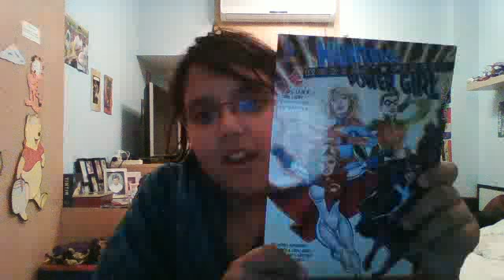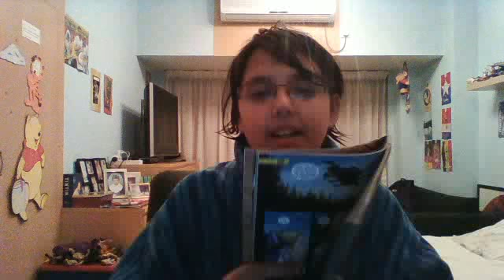huntress and power girl worlds finest comic book review.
hope you guys enjoy this as i review my favourite comic book.